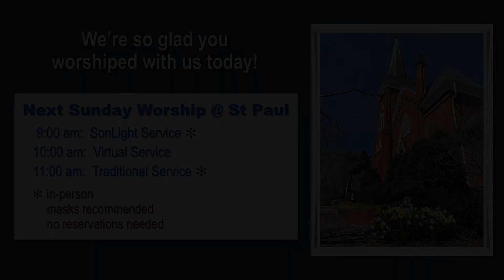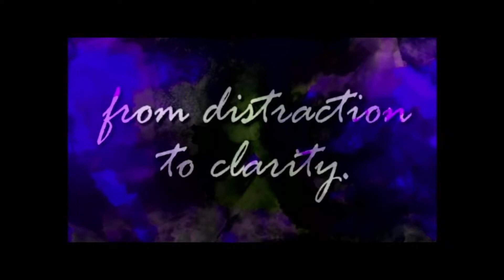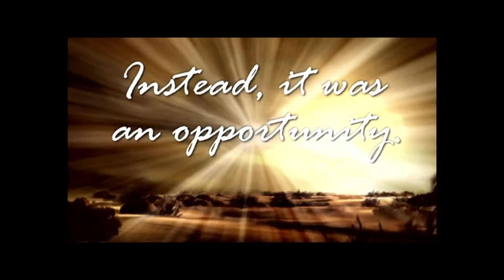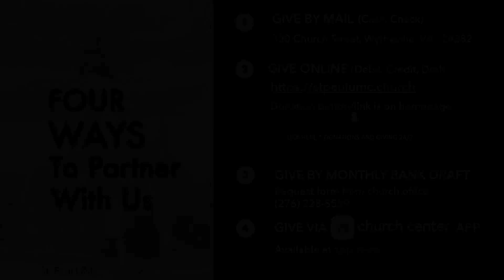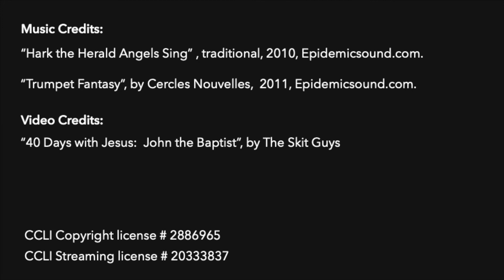03.06.22 “The Voices of Lent: Peter” - “portrayed by Bill Kidd.”